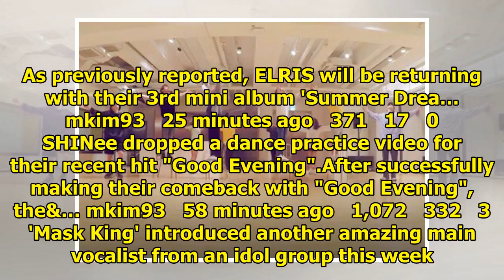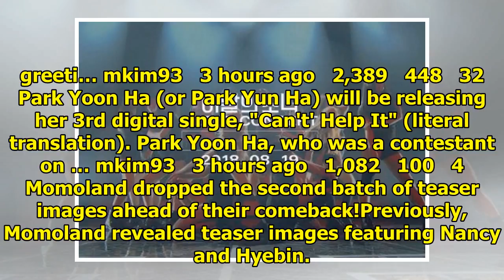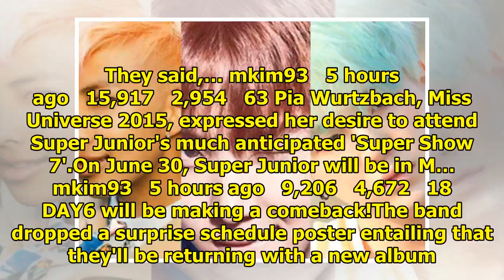Breaking K-pop news, videos, photos and celebrity gossip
ELRIS revealed a concept photo for their upcoming comeback. As previously reported, ELRIS will be re...